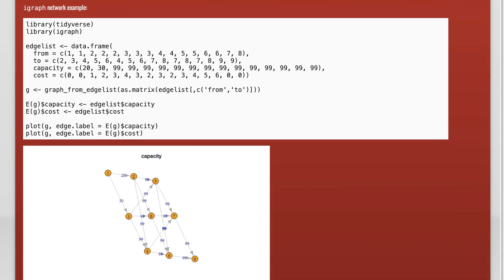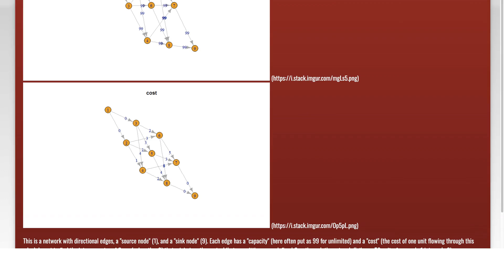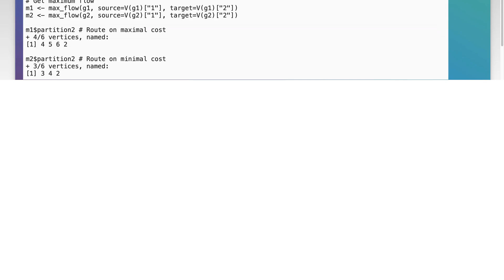Minimum Cost Flow - network optimization in R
r: Minimum Cost Flow - network optimization in R

Related to: r, algorithm, optimization, igraph